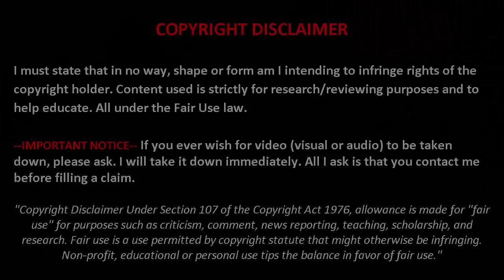Sepak Bola paling Kocak Bikin Ngakak dan Gokil #6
Video Sepak Bola paling Kocak Bikin Ngakak dan Gokil #6